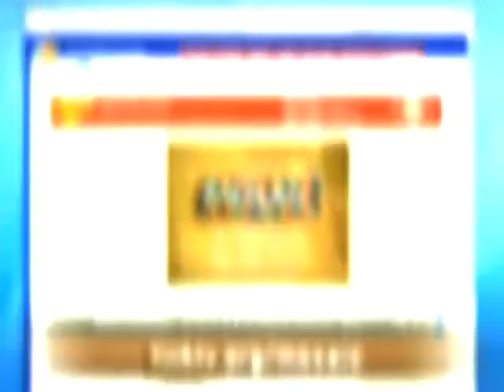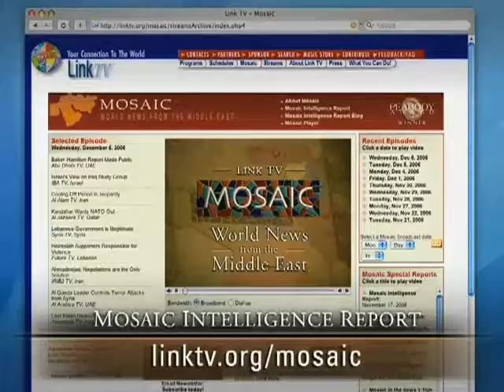Hot Summer in Lebanon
Mosaic Intelligence Report - May 25, 2007
Headlines for this episode include: Major clashes errupt at a Palestinian refugee camp in Lebanon; Why is the US arming the Lebanese military? And will civil war engulf the country? All this and more on Link TV's Mosaic Intelligence Report.